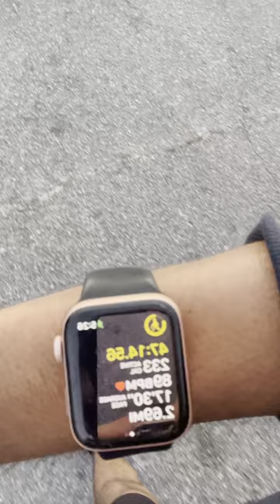Let’s Talk About Weed and Health🌹